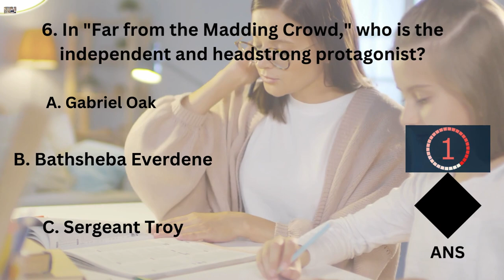Literature PYQS || English Literature Mcqs English 5